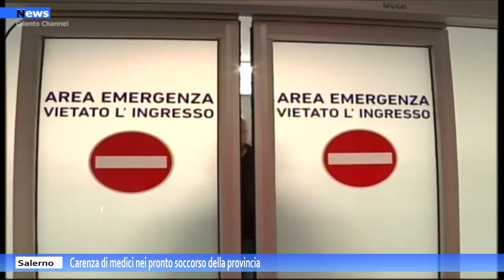Salerno, Carenza di medici nei pronto soccorso della provincia